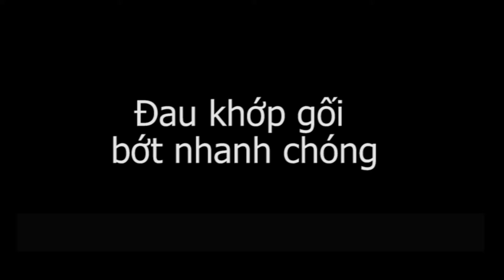Xua tan nỗi lo đau khớp gối nhanh khi được hướng dẫn Bâm huyệt Thập Chỉ Đạo Y mao mạch